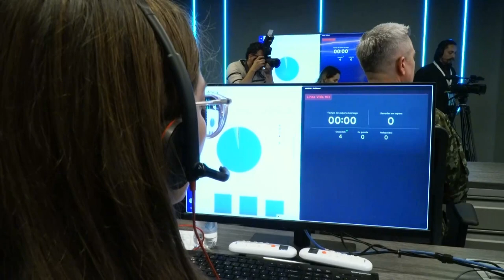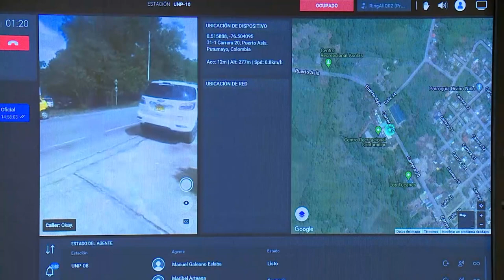LANZAN LA LÍNEA VIDA 103 PERMITIRÁ A LA UNIDAD NACIONAL DE PROTECCIÓN CONOCER ACCIONES CRIMINALES E